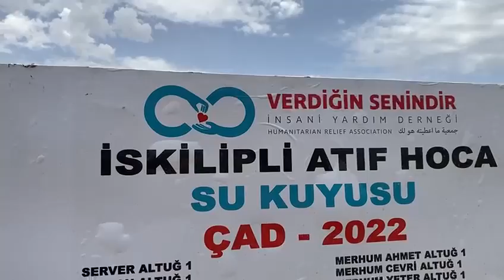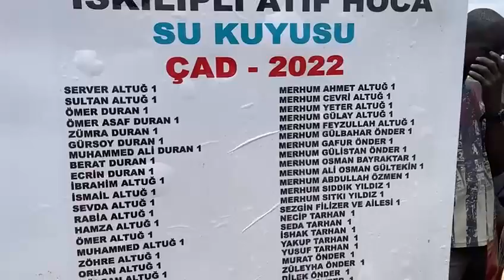İSKİLİPLİ ATIF HOCA SU KUYUSUNUN AÇILIŞINI GERÇEKLEŞTİRDİK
Afrika Çad’da yapımı tamamlanan İskilipli Atıf Hoca Su Kuyusunun açılışını gerçekleştirerek bölge halkının hizmetine sunduk. Rabbimiz hayır sahibinden razı olsun.